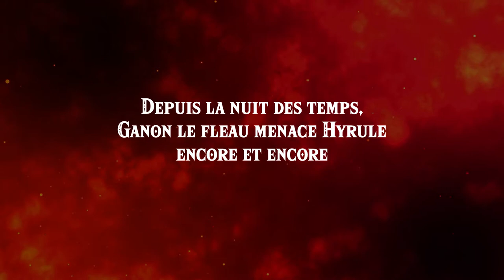👀 TRAILER - SPIN OFF THE LEGEND OF ZELDA BREATH OF THE WILD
Trailer réalisé par Aurélien Breton, apprenant du cursus Concept Art & Illustration pour son projet de fin d'études.